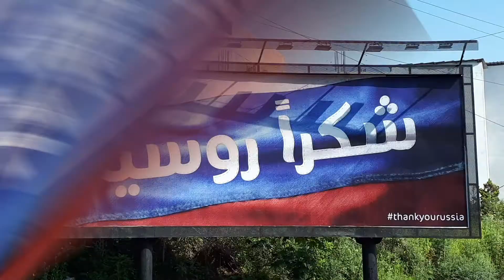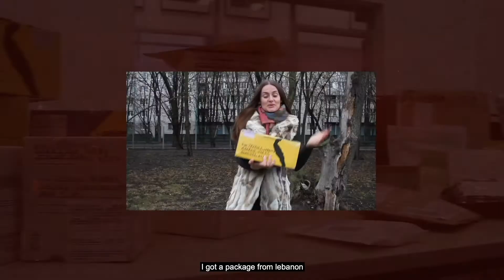LADA Thank you Russia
Lebanese citizens sent gifts to the Russian people, expressing their gratitude for the LADA car, which provided a cure to giant potholes and rocky roads, making up for the pitfalls (and potholes) of the Lebanese government.